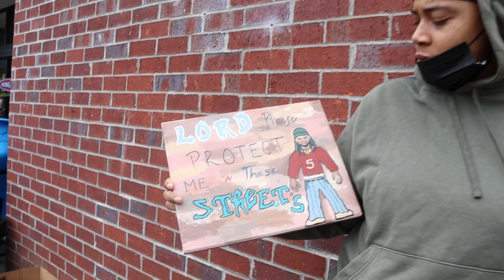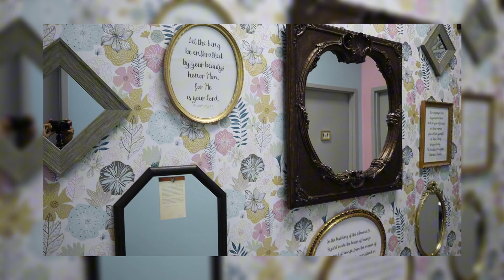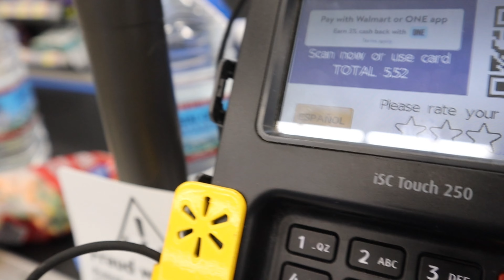Vlog | Preparing For Our Magazine Interview | Monthly Planner | Thrift Finds